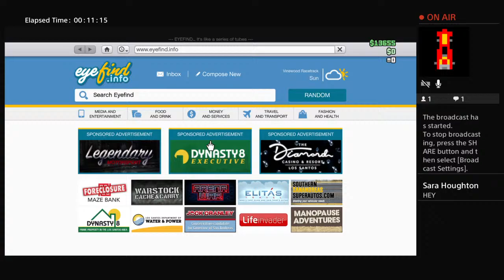Let's play Grand Theft Auto V (5) (PS4)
Hi I'm Railtour Fan I Upload Videos of Trains in and around Newcastle including Morpeth , Cramlington , Manors ,Wylam , Prudhoe , Blaydon, York, Northallerton,  Carlisle. But I Mainly film at Newcastle or on Tyne Valley Line.